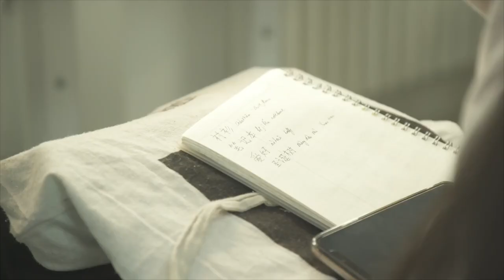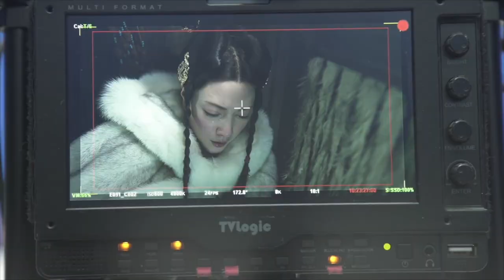20230901 Chen Muchi Trần_Mục_Trì 陈牧驰 @ Director Wuershan 乌尔善 Vlog Creation of the gods 1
Hậu trường Phần 1 Phong Thần Tam Bộ Khúc - Trần Mục Trì vai Ân Giao